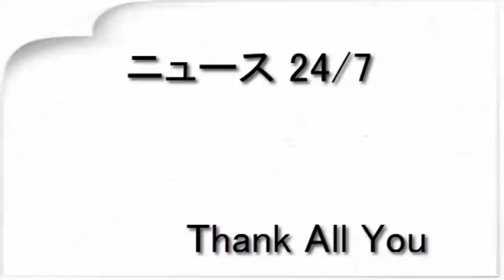女性歌手がラジオで失恋を告白「とてもいい恋でした」（TOKYO FM＋）